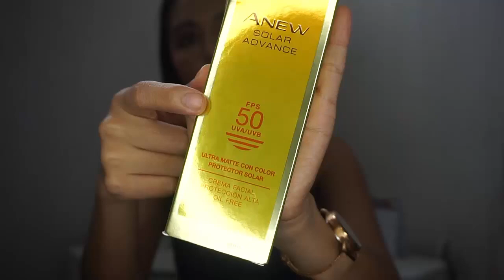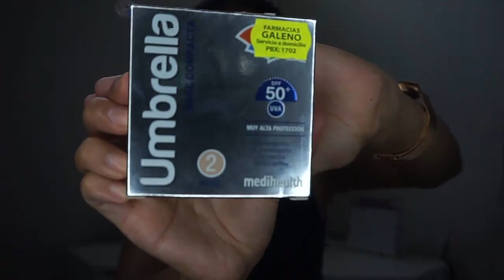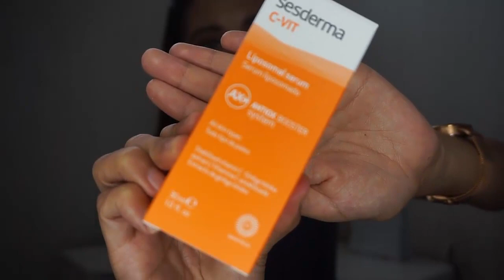Haul PRODUCTOS para el CUIDADO DE LA PIEL | Eunice C.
Hola chic@s en este video les comparto las ultimas compras de productos para el cuidado de la piel que estuve adquiriendo en mi país Guatemala.
Les dejo los precios en quetzales que es mi moneda local y en dolares americanos para que les sirva de referencia.

BENDICIONES